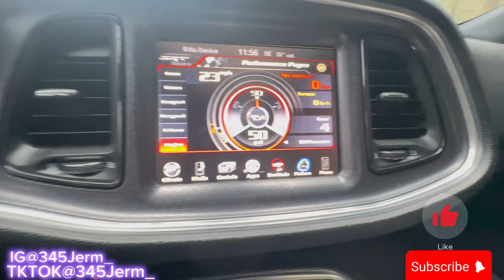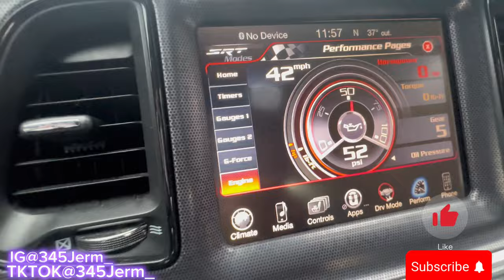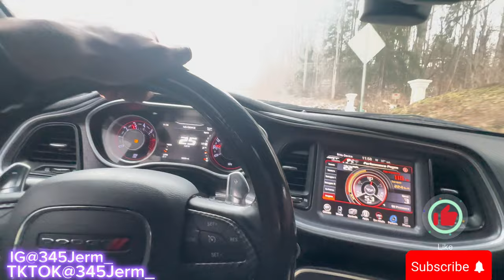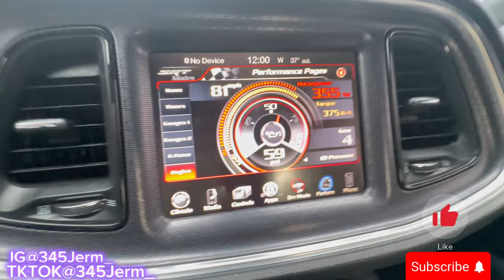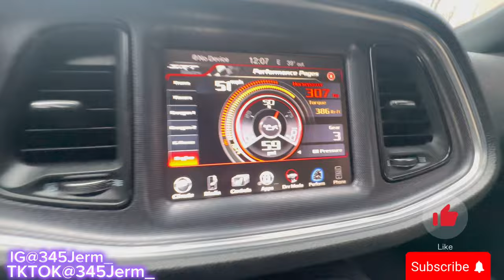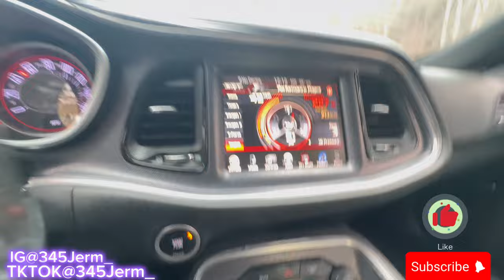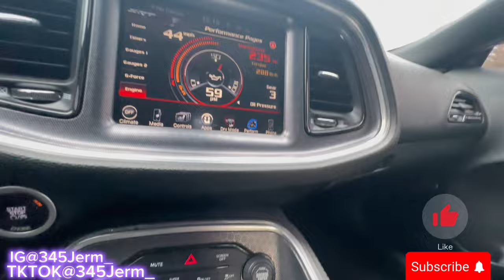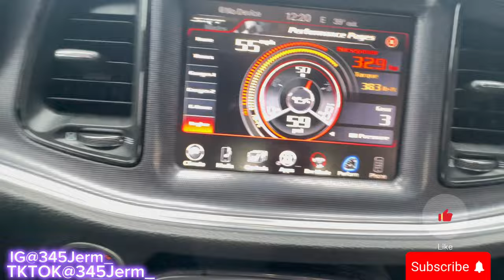HOW MUCH HORSEPOWER DOES MY CHALLENGER RT HAVE